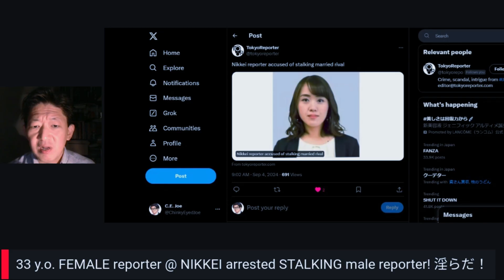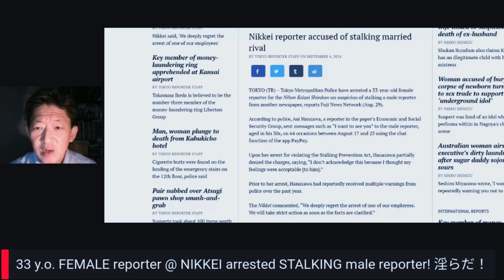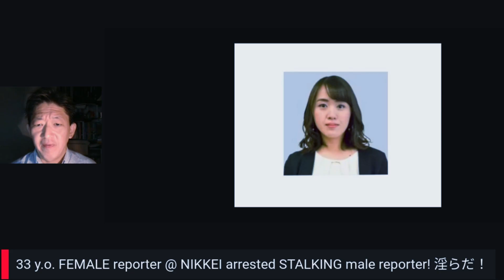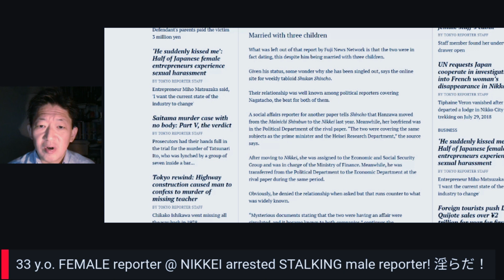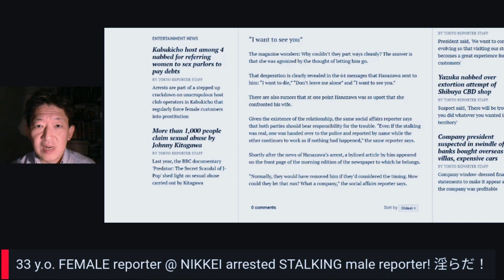🚨33 y.o. FEMALE reporter @ NIKKEI arrested STALKING male reporter! 淫らだ！by the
Nikkei reporter accused of stalking married rival
By Tokyo Reporter Staff on September 4, 2024